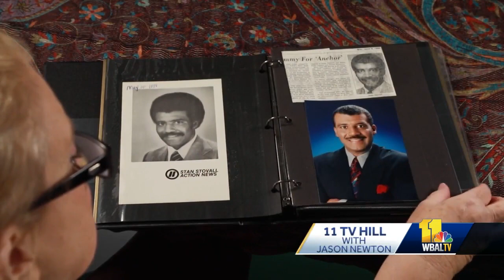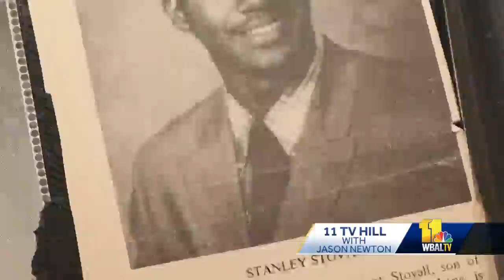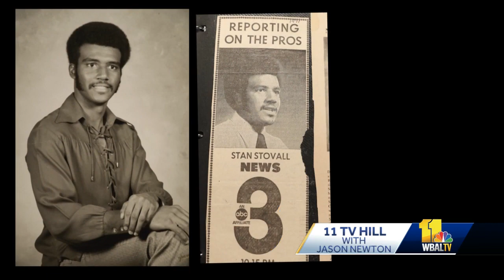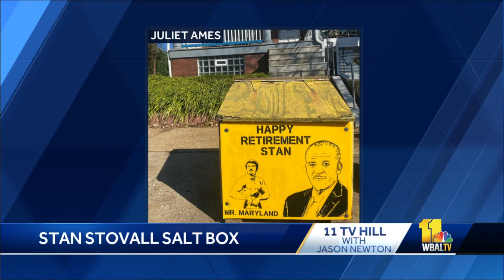11 TV Hill: Stan Stovall's amazing legacy at WBAL-TV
It's hard to think of anyone more "Positively Baltimore" than WBAL-TV 11's very own Stan Stovall. This past week, Stan anchored his final newscast at 11 News, capping off a remarkable 50-plus-year broadcast career.